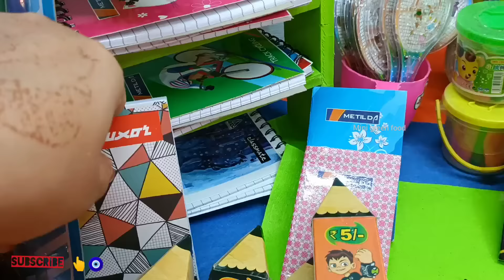மகிழ்ச்சியான நேரம் பகுதி 345 | Shalini crafts things | air dry clay mini green food